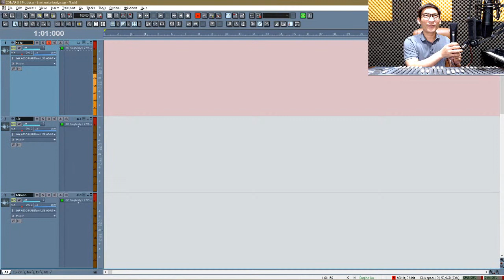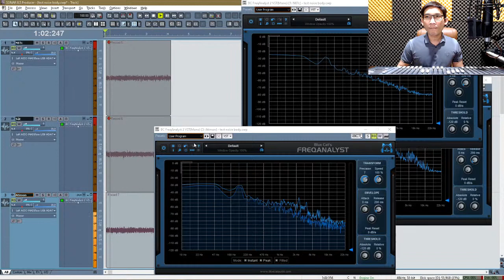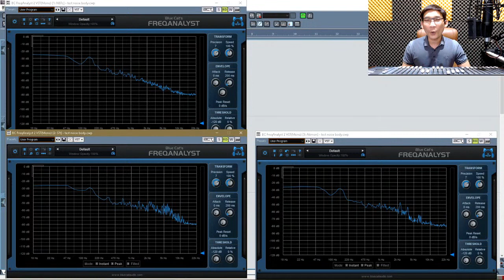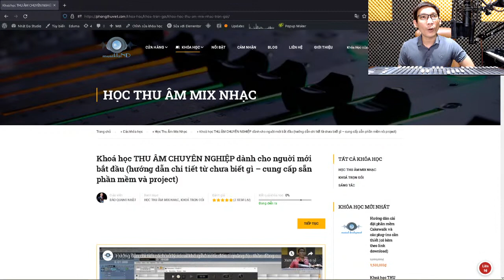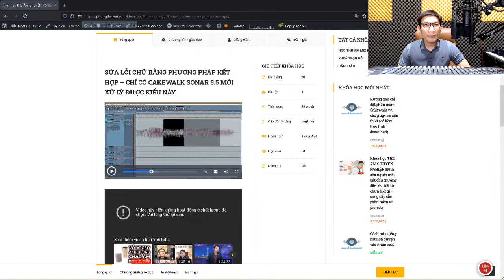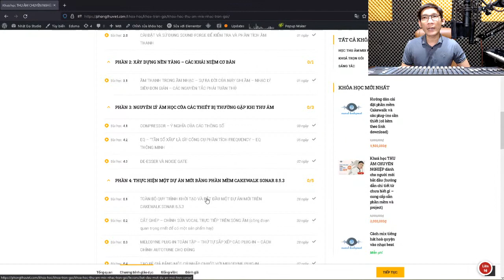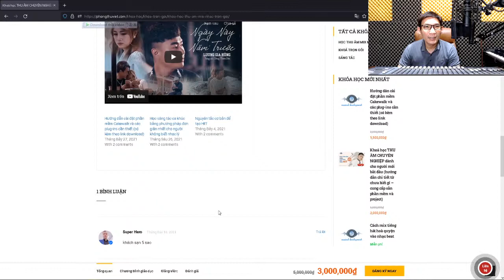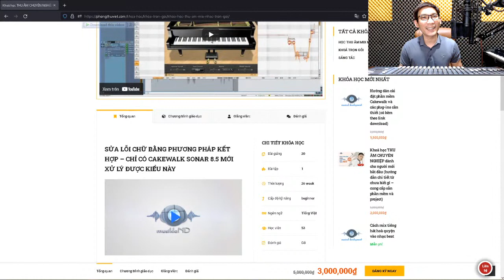TẠI SAO ÂM LƯỢNG CÓ SỐ ÂM? VỎ MICRO ẢNH HƯỞNG GÌ ĐẾN CHẤT LƯỢNG ÂM THANH?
- Sản xuất và cung cấp micro thu âm cho phòng thu chuyên nghiệp, streamer.
 - Hỗ trợ và tư vấn miễn phí về chuyên môn, cung cấp thiết bị theo đúng nhu cầu khách hàng.
 - Phòng thu âm, hoà âm phối khí - sản xuất âm nhạc.
 - Đào tạo kỹ thuật viên sản xuất âm nhạc.
Hotline/zalo: 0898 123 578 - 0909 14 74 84
NHẬT DẠ CÁT TÍN CO.,LTD
Địa chỉ văn phòng: 238 Lê Văn Sỹ, phường 1, Tân Bình, thành phố Hồ Chí Minh.
Phòng thu âm: hẻm 1463 Nguyễn Ái Quốc, Tân Tiến, Biên Hòa, Đồng Nai.